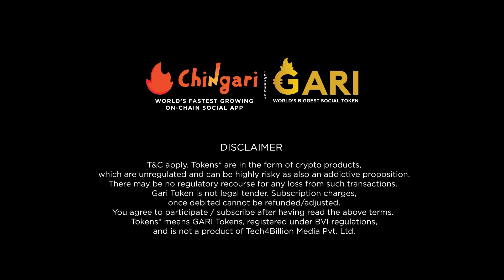लतिका देवाचं होणार कोर्ट marriage ? | Sundara Manamadhe Bharli | Akshaya Naik | Kunal Dhumal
सुंदरा मालिकेत लतिका देवाचं लग्न जवळ आलंय म्हणूनच आम्ही त्यांना भेटलो आणि जाणून घेतले लग्नाच्या shooting चे किस्से
 लतिका देवाचं real life मधलं bonding पाहायचं असेल तर हा व्हिडिओ शेवट्पर्यंत नक्की पहा . तसंच तलतिका देवाचं कसं लग्न तुम्हाला
पाहायला आवडेल हे आम्हाला कंमेंट करून नक्की कळवा. शिवाय व्हिडिओ आवडल्यास like सोबत share सुद्धा करा . आणखी अशाच नवनवीन interviews